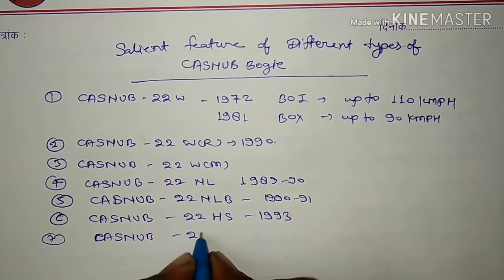Salient features of CASNUB Bogie in Railways